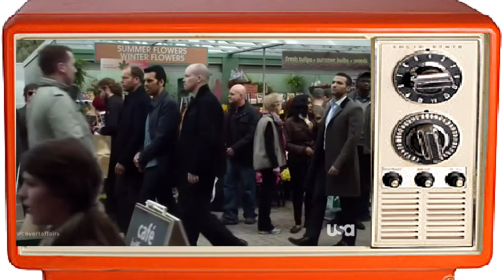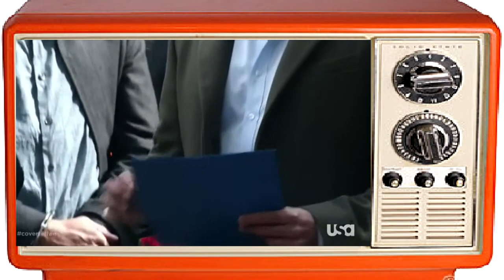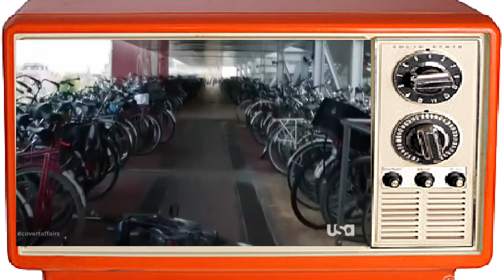Haaz Sleiman's TV Roles Part 1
Blue Bloods (Season 4; Episode 7)
CSI Miami (Season 9; Episode 22)